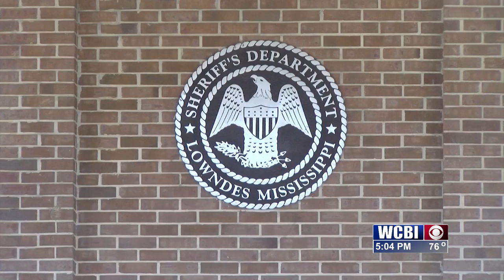LCBS sets aside funds for sheriff to buy full-body scanner for jail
The Lowndes County Sheriff's Office is taking a full-bodied approach to reducing contraband coming into the county jail.